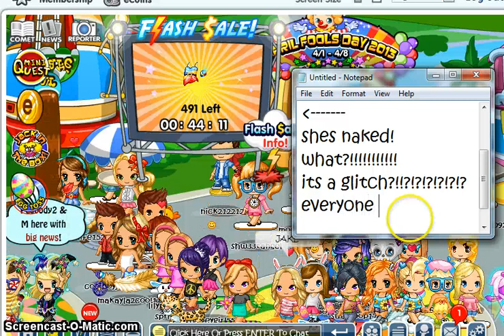Fantage- Freaky glitch!